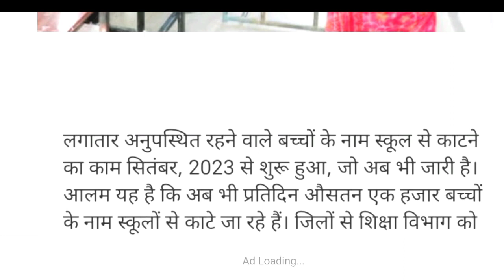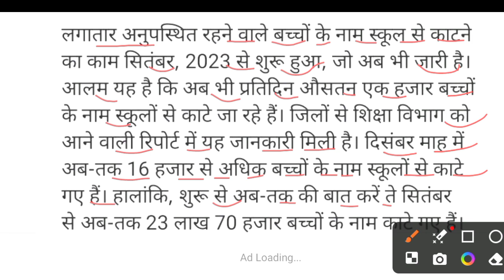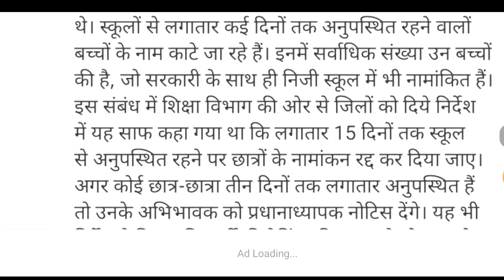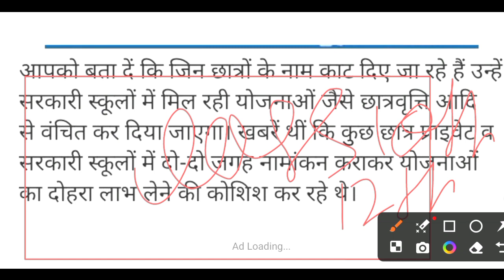23 लाख विद्यार्थी का नामांकन रद्द 2023/Bihar ke sarkari school me bachche ka name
23 लाख विद्यार्थी का नामांकन रद्द 2023/Bihar ke sarkari school me bachche ka name